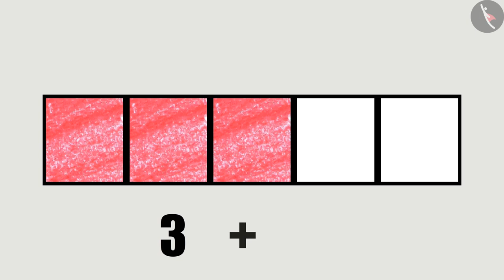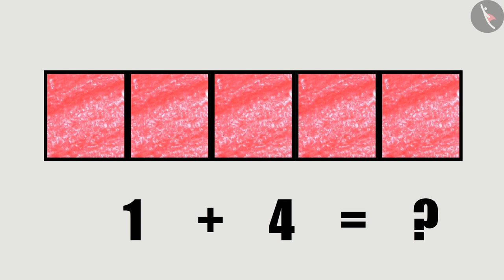संख्या फ्रेम का उपयोग करके 5 बनाना|Getting to 5 by filling boxes|संख्याओं की समझ|Numbers|TicTacLearn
प्रिय विद्यार्थियो,

हैप्पी लर्निंग!

Gaffy
Nursery
Foundational Numeracy
NIPUN
Fun with Numbers
FLN
Getting to 5 by filling boxes/Counting to 5 or missing addend till 5
Identifies the missing addend to make the two groups equal pictorially and numerically (1-9) using number frame